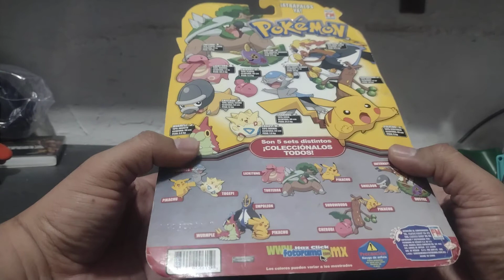Sets Pokémon de Fotorama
Video creado para el coleccionista de figuras.